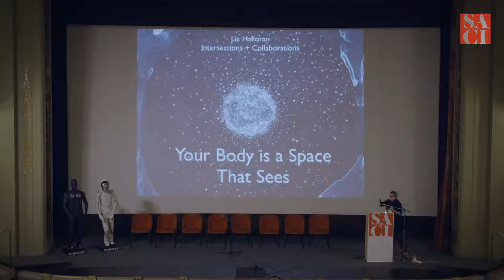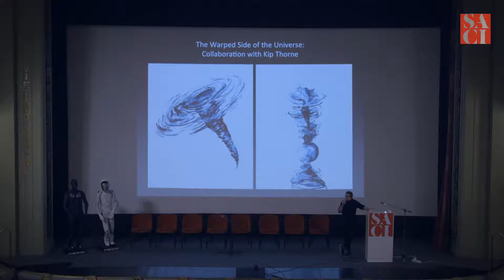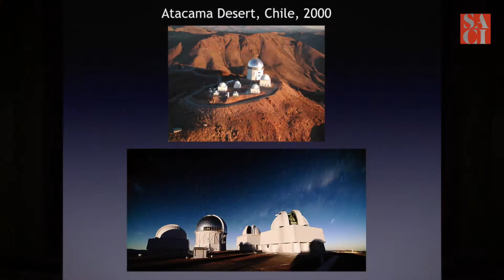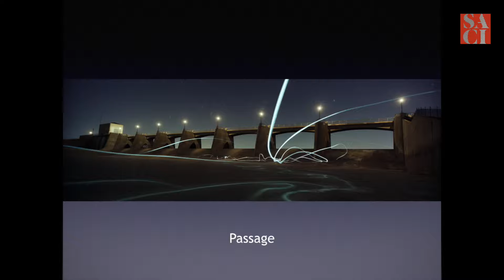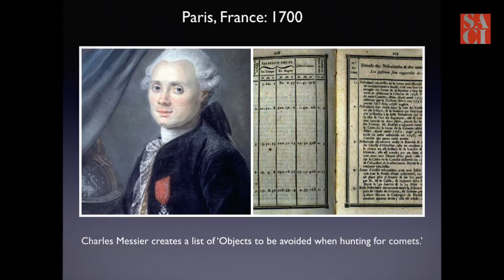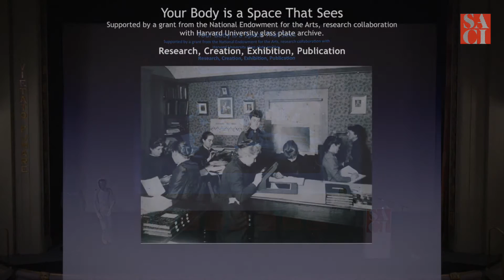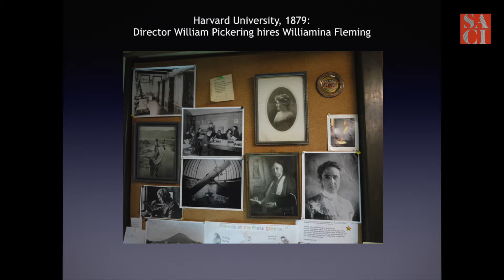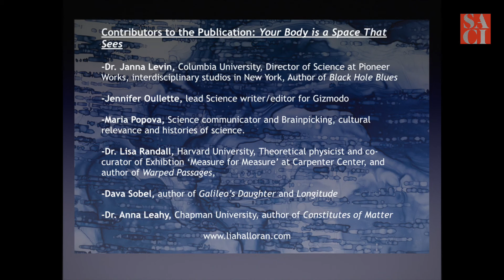Lia Halloran, Your Body Is A Space That Sees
From Galileo to Mars: Renaissance of the ArtSciences Symposium in Florence, Italy

On Saturday, November 12, SACI Studio Arts College International hosted the symposium From Galileo to Mars – Renaissance of the ArtSciences, a day dedicated to the developments in the relationship between arts and sciences, analyzed by distinguished guests such as the Deputy Administrator of NASA Dava Newman, NASA astronaut, engineer and artist Nicole Stott, Italian astronaut Paolo Nespoli, architect and designer Guillermo Trotti, CEO of Dainese D-air Lab Vittorio Cafaggi, and artist and professor Lia Halloran.

The symposium was conceived and moderated by SACI President, Steve Brittan. More than 275 artists, designers, educators, scientists and others from Florence and beyond came to learn how artists and scientists can collaborate to make bold new discoveries.

The first part of the event, which was supported by the City of Florence, the Region of Tuscany, the US Consulate General Florence, and Dainese, was held at the Cinema Odeon at 9 am with greetings from the President of Florence’s Cultural Commission Maria Federica Giuliani on behalf of Florence Mayor Dario Nardella, Tuscan Regional Commissioner Stefano Ciuoffo and the U.S. Consul General in Florence Abigail M. Rupp, followed by presentations by world renowned scientists, artists, and designers, moderated by SACI President Steven Brittan.